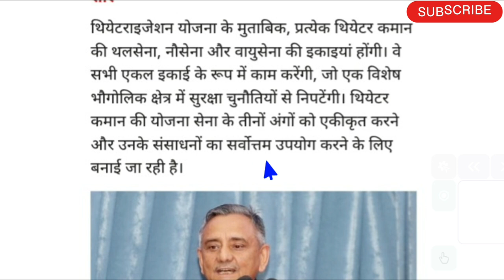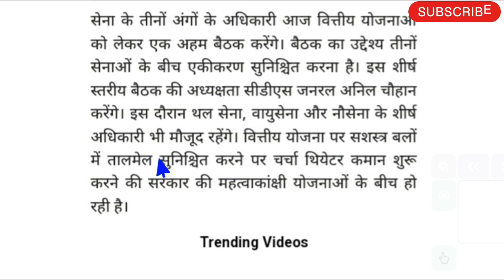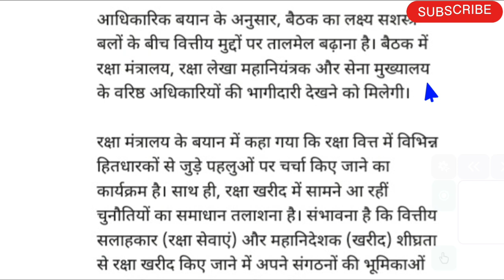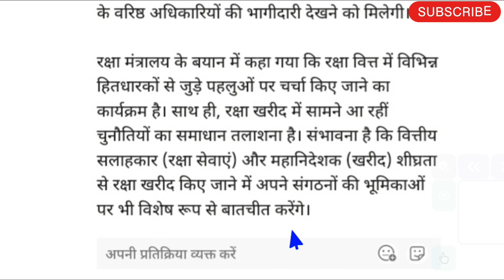CDS की अध्यक्षता में OROP3 और अग्निपथ पर तीनों सेनाओं की मीटिंग आज, CGDA/PCDA के अधिकारी शामिल